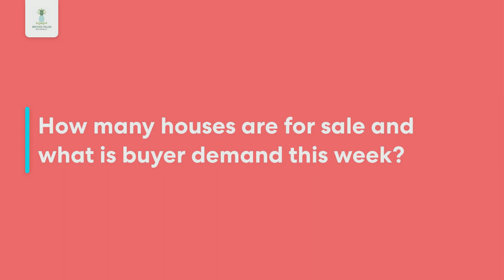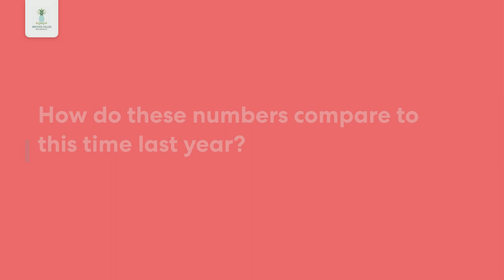Fredericksburg Virginia Real Estate Market Update in 90 Seconds: 2-6-2023